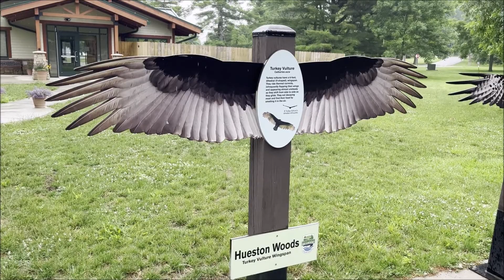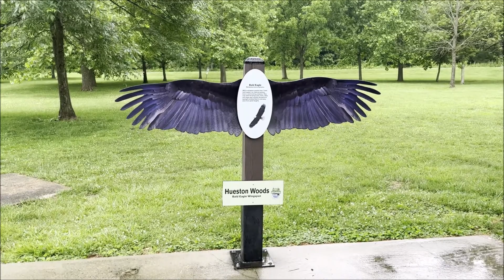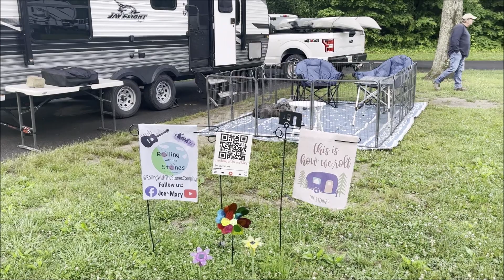Hueston Woods State Park - Trip Cut Short! - Dog Park, Nature Center, Fishing. June 2023, Episode 43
Our 2-night trip to Hueston Woods State Park in College Corner, Ohio, in the northwestern part of the state, near the Indiana border. We were there from Sunday, 6/18 through Tuesday, 6/19/2023.

This was supposed to be a 3-night trip, but we ended up leaving after 2 nights, due to various circumstances. We did enjoy the nature center, especially the beautiful bald eagle. The weather did not cooperate enough to allow us to get out on our kayaks, but we did do some fishing from the shore. This park has an awesome dog park, which Hana enjoyed the first time we went there, but not so much the second time, as you will see in this video.

Hueston Woods has a lot to offer, especially for families with children. For us, we would have to say it is not on the top of our list. And that's okay - everyone has different likes and dislikes, and Ohio offers enough diverse state parks that you are sure to find several that meet your requirements! We have certainly found many that we plan to return to again and again - this just may not be one of them.

If you have been to Hueston Woods, let us know your thoughts about this park in the Comments section below. We would love to hear from you!